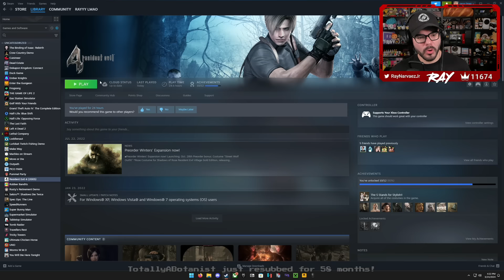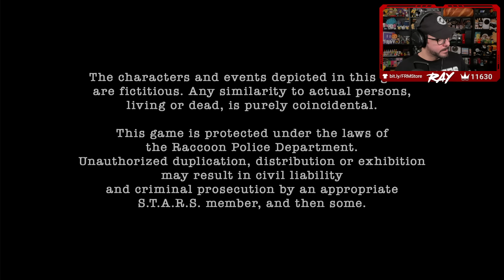Twitch Livestream | Resident Evil 4 (2005) Randomizer | Part 2 (FINAL) [PC]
Gameplay starts at: 0:42